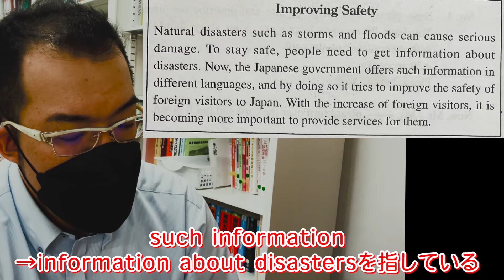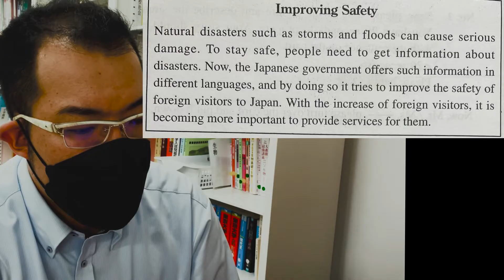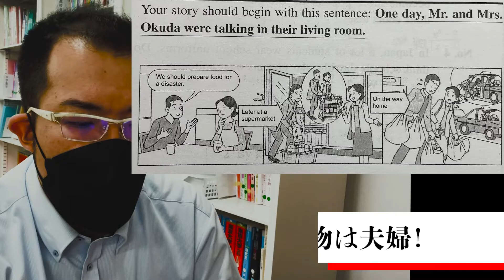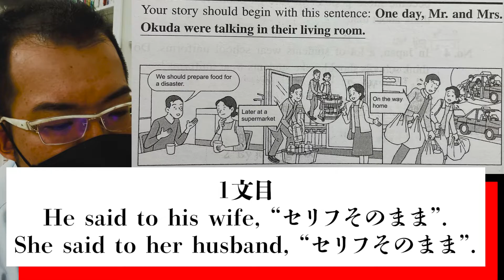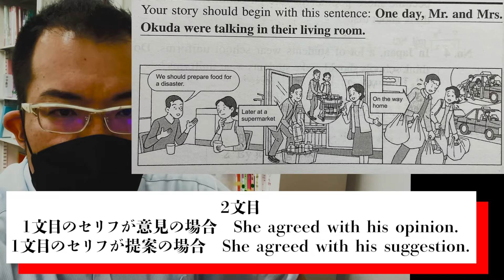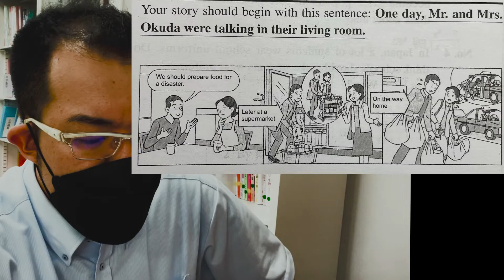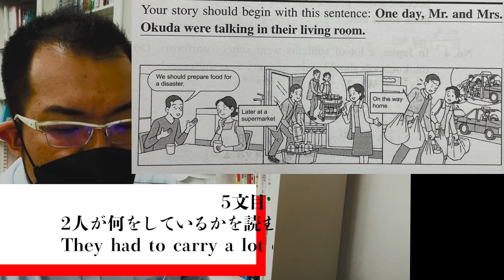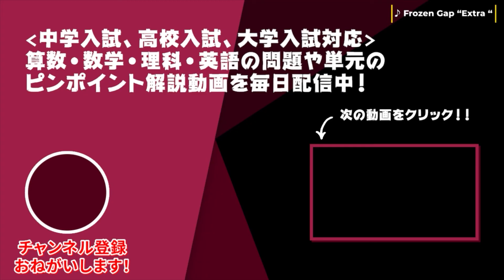【英検2級】スピーキング(2次試験)の質問1と質問2で15点中15点取る裏技大公開！！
★英検2級スピーキング(2次試験)完全対策★

◆理数個別チャンネル　しまだじろうのプロフィール◆
島田雄太/しまだじろう(YouTube)/理数個別指導学院センター南校講師+経営者(現在6校舎) 小学生から浪人生まで教えています。昨年度('22)の教え子の合格校は京都法、横市医、東工情理、防医、順天医、慶應法・商・環境情報・理工、早稲田商・教育・国教・創造理工、北里薬などです。中学受験や高校受験指導も行なっています。英検1級。

■チャプター
0:00 はじめに
0:30 No.1(質問1)の答え方の裏技
3:35 英検2級スピーキング配点＋No.1(質問)の満点のコツ
3:43 No.2(質問2)の答え方の裏技
9:20 英検2級スピーキング配点＋No.2(質問)の満点のコツ
9:53 エンディング